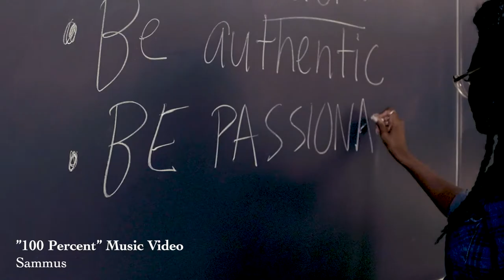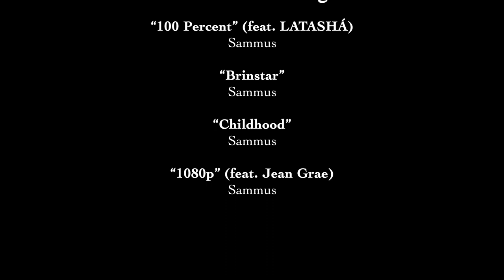Meet Dr. Enongo Lumumba-Kasongo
Meet Enongo Lumumba-Kasongo, currently a Postdoctoral Fellow in International Humanities at Brown. You may have already become acquainted with Dr. Lumumba-Kasongo in light of her vibrant creative career as a rapper and producer, performing under the alias Sammus, or you read one of our previously published introductions. However, we created this video profile in celebration of her hire as a permanent faculty member at the Department of Music when her fellowship transforms into an assistant professorship in 2022!